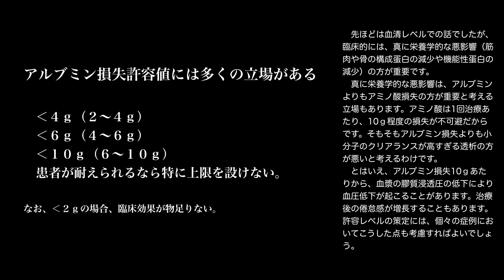HDFにおけるｱﾙﾌﾞﾐﾝ損失の血清栄養指標への影響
アルブミン損失量、代謝回転上の必要性、同化促進の関連。本チャンネル別タイトル、"血液浄化におけるｱﾙﾌﾞﾐﾝ損失とｱﾐﾉ酸損失はどちらが重大な問題か"も参照にしてください。